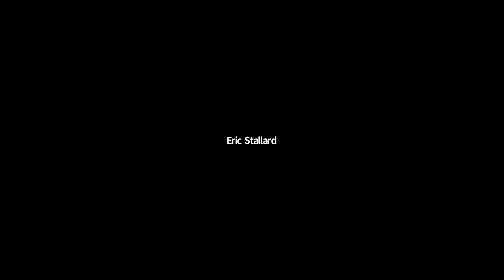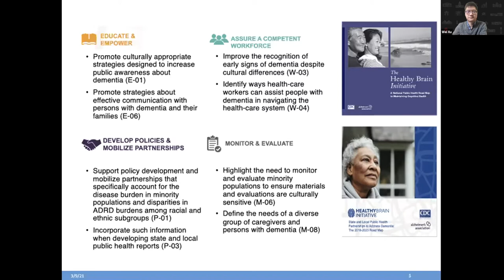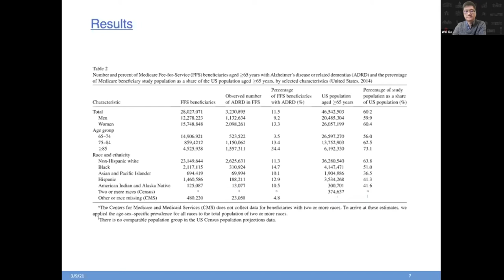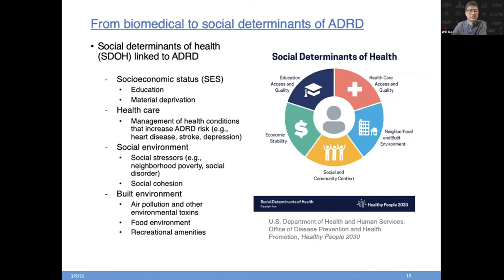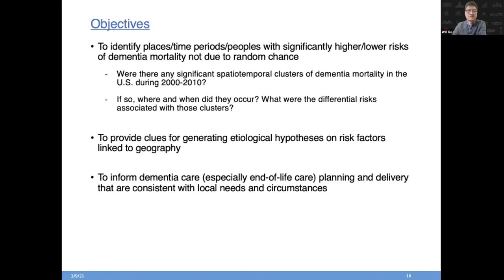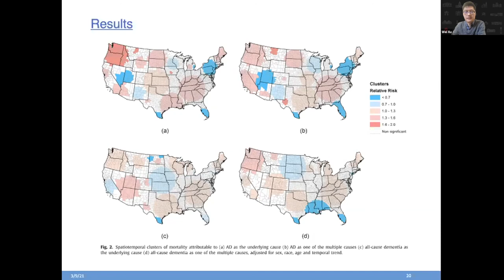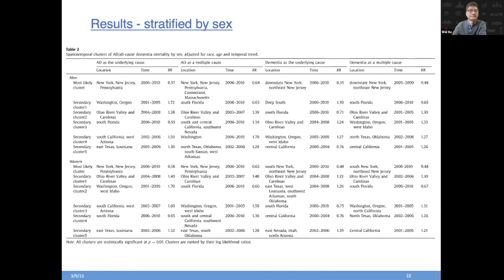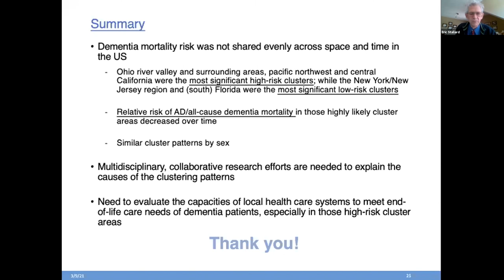Wei Xu (University of Wisconsin Madison): "Racial/ethnic estimates of dementia prevalence..."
Leveraging Existing Data and Analytic Methods for Health Disparities Research

Wei Xu (University of Wisconsin Madison)
"Racial/ethnic estimates of dementia prevalence and spatiotemporal clustering of dementia mortality in the United States"